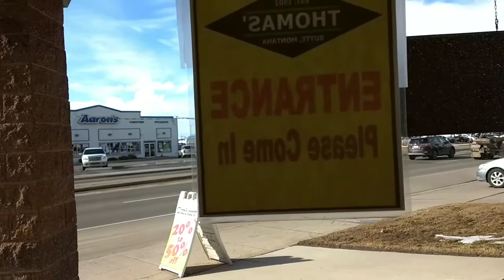Fun Errands!! (Vlog #13)